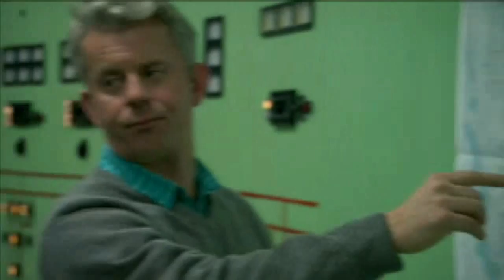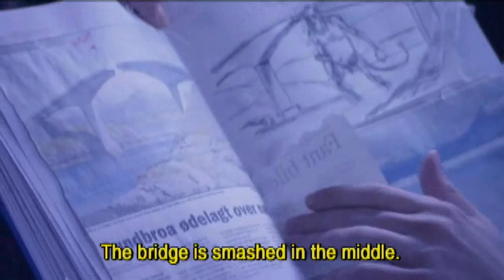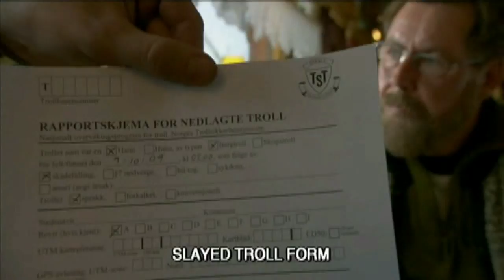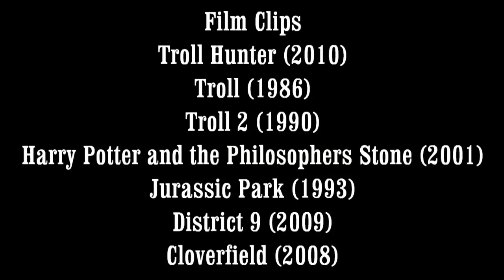Troll Hunter Review - Off The Shelf Reviews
Gary and Iain are joined by Jason this week to review and discuss Troll Hunter (2010) by Director André Øvredal.  Starring Otto Jespersen, Robert Stoltenberg and Knut Nærum.